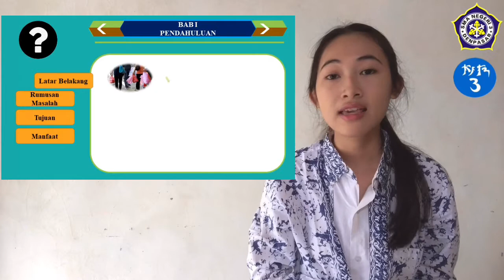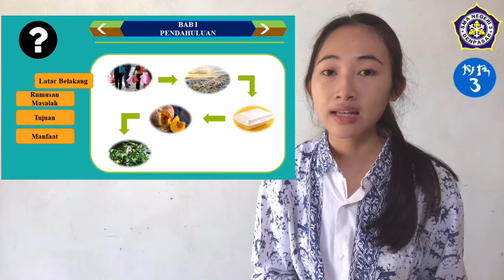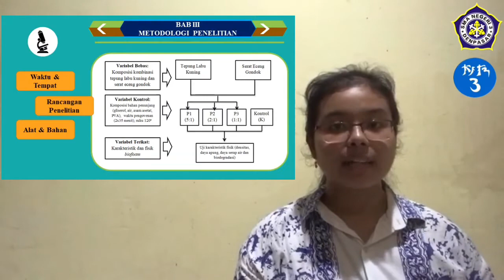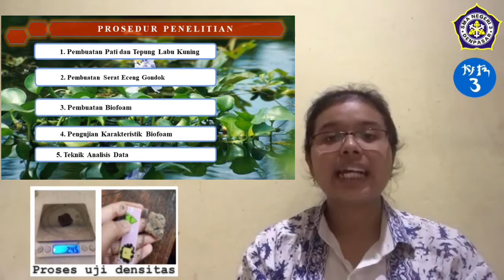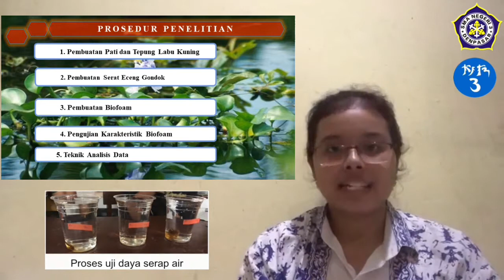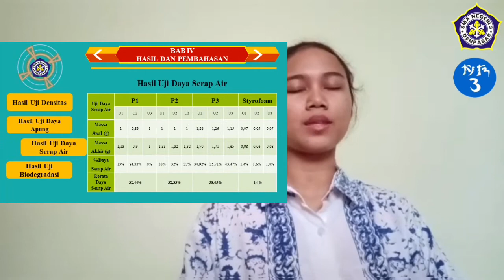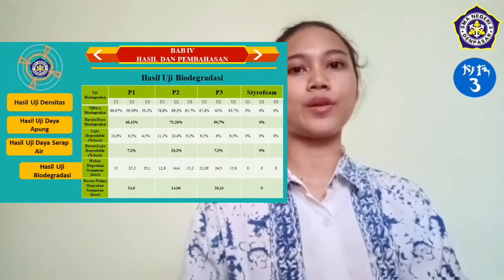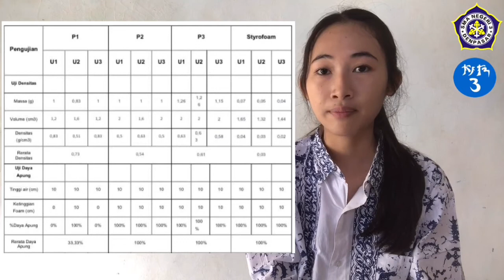CENING’S BIOFOAM : PEMANFAATAN LIMBAH KULIT DAN BIJI LABU KUNING SERTA ECENG GONDOK SEBAGAI BIOFOAM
JUDUL PENELITIAN :
CENING’S BIOFOAM: LIMBAH KULIT DAN BIJI LABU KUNING (Cucurbita moschata) SERTA ECENG GONDOK (Eichhornia crassipes) SEBAGAI BIOFOAM

PENELITI :
Ni Made Kalkhi Suci Sruti
Gusti Ayu Agung Dyah Kalpikasari
Helena Maria Angelina Simatupang

ABSTRACT
Styrofoam or in the language of chemistry known as polystyrene is the polymer product of the monomer styrene. Styrofoam is usually used as food or beverage container. But, the characteristic of styrofoam isn’t biodegradable and also very dangerous because styrene contains cancerous triggers and damages nerve cells. The solution of this problem is creating biofoam (biodegradable foam) from yellow pumpkin (Cucurbita moschata) and water hyacinths (Eichhornia crassipes) because it contains high starch and cellulose, as well as unoptimal use of it. Yellow pumpkin (Cucurbita moschata) contains starch or carbohydrates of 77.65% . The water hyacinth (Eichhornia crassipes) contains 25% cellulose, 33% hemicellulose and 10% lignin.
In this research we used completely randomized design method with a comparison from starch and cellulosa (gram) T1 25:5, T2 20:10, T3 15:15. The materials are mixed with glue 6 gr, glycerin 9 ml, jelly 1,2 gr, vinegar 4,5 ml, aquades 30 ml. Observed parameters include: density test, floating, water absorption, impact strength, and biodegrades.
“Cening’s Biofoam” has starch and cellulose content that is as good as other ingredients, brownish yellow coloured, supple texture, and natural aroma. The physical characteristics, cening's biofoam has a greater density than styrofoam, it is float in water with buoyancy values of 33.33%, it is resistant to impact, it also has a high water absorption and can decompose on the ground for a week. Overall this product complies with SNI and can be used as biofoam.